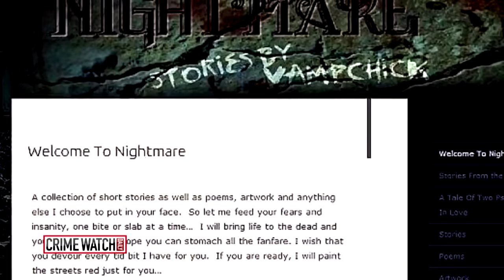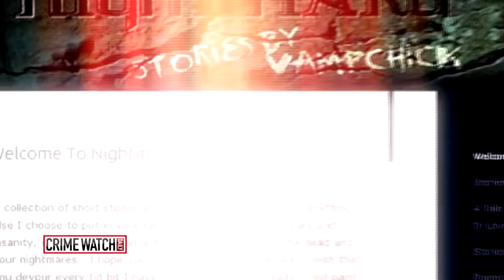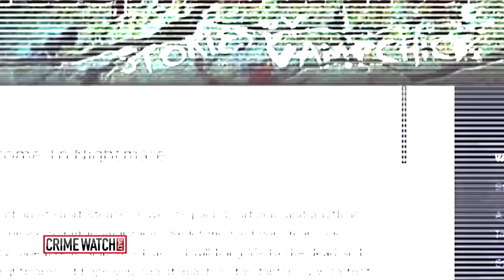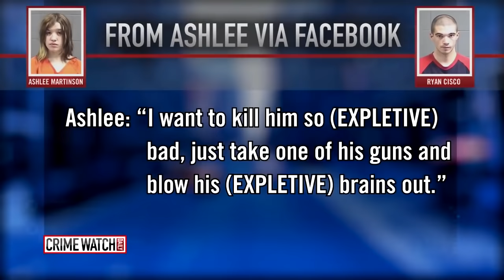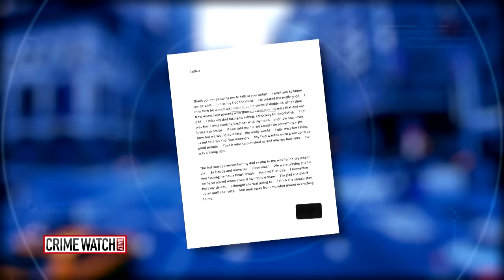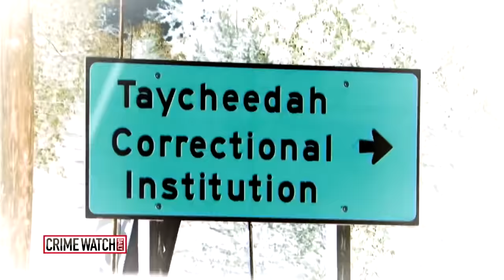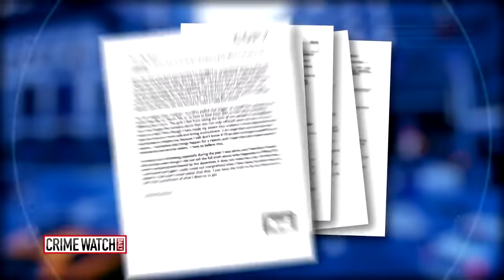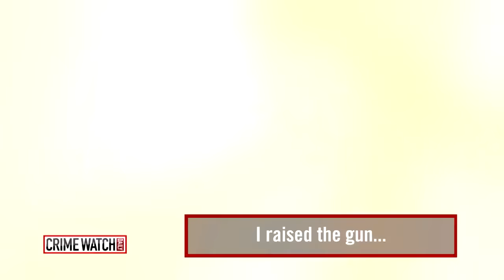They called her “Vampchick” (Full episode)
According to friends, when Ashlee Martinson moved to Rhinelander, Wisconsin at the age of 16, she seemed like your fairly typical teenage girl, if not a little on the shy side.